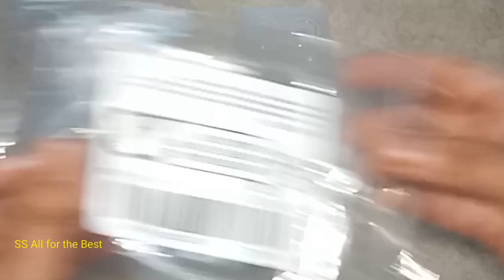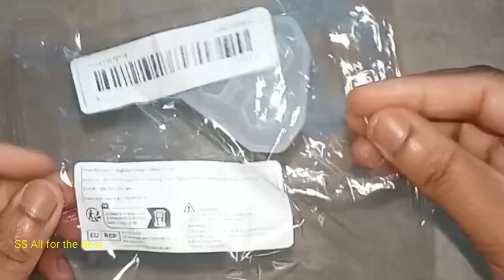Silicone Moulds #274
Dear Friends,
In this video we are unboxing Silicone Moulds